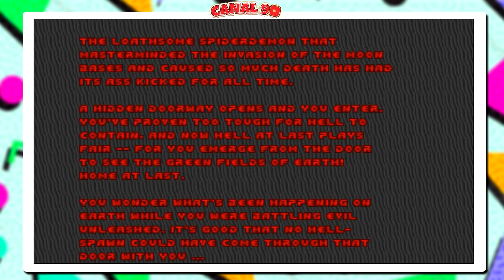10 JOGOS BONS COM FINAIS HORRÍVEIS!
No vídeo de hoje, veremos 10 games sensacionais mas que tem finais muito ruins!